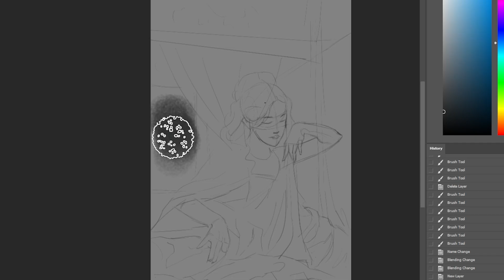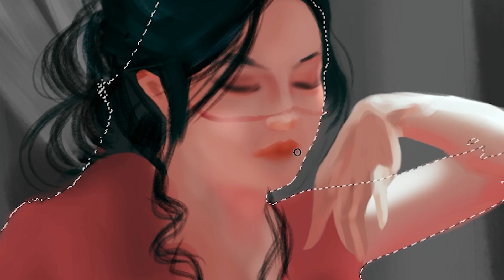Digital Art In 2 Minutes | Not Art Process | Girls in Red Cloth | Realistic Painting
Welcome to my newest painting video, where I condense six hours of work into just two and a half minutes. You can also find a speed painting video of the same artwork in my speed painting playlist.

Together, let's continue to explore the boundless possibilities of art and creativity.

Here is my cool stuff